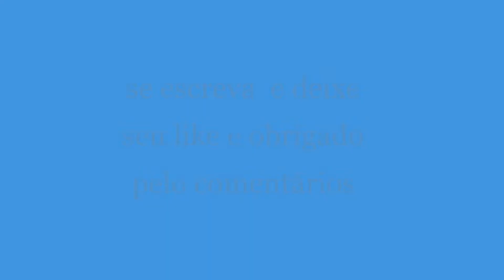Pinturas e medidas do coração com Crochê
O RISCO NÃO ESTA MAIS DIPONIVEL ,POIS PERDI O SITE QUE ELE ESTAVA POSTADO
PARA QUALQUER DUVIDAS ME CHAME NO INSTAGRAM QUE TEREI O PRAZER EM AJUDALOS